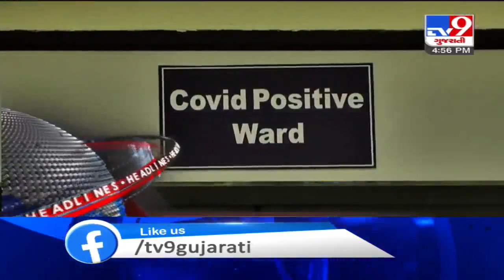Top News Headlines Of This Hour : 30-06-2020 | Tv9GujaratiNews